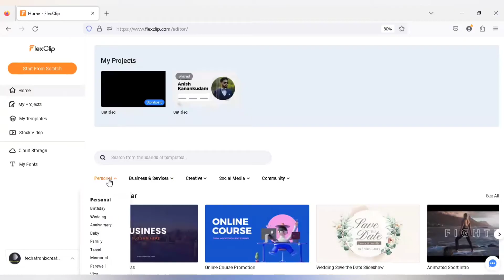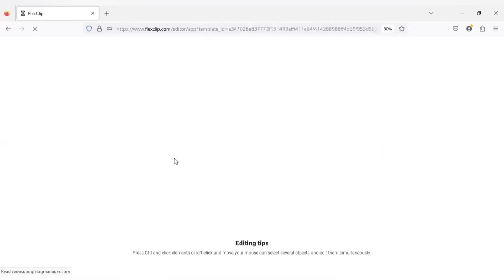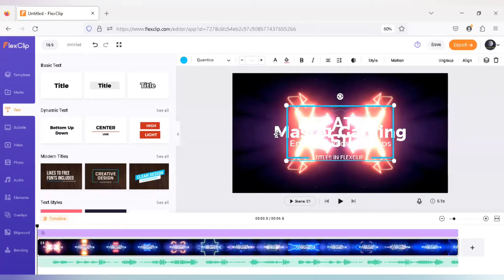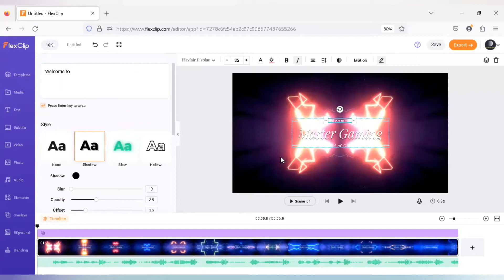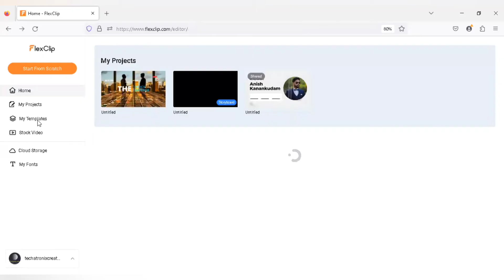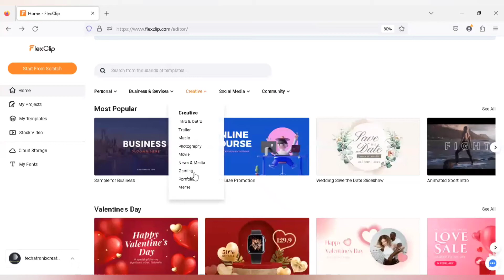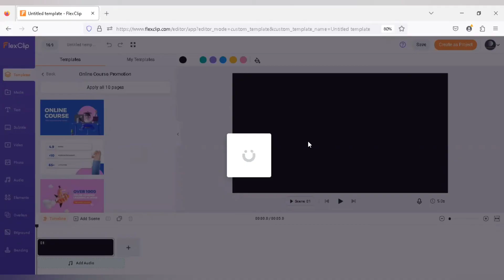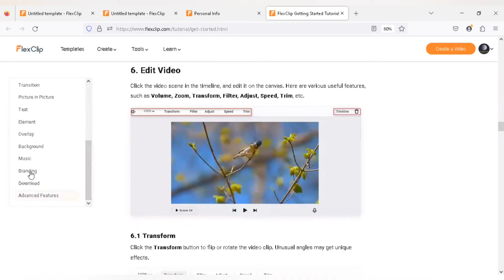Best Intro & Outro Maker Flexclip Video Editing | 100+ Intro Templates | 500+ Copyright Free Content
FlexClip is a powerful online video maker which can create videos easily and quickly even for beginners.

Key features:

* AI Auto subtitles

* Millions of Royalty-free Stock Media including photos, videos, and music.

* 4K+ exquisitely designed templates in diverse categories.

* Cloud-stored function for trans-devices editing, anywhere and anytime.

* Screen recorder, gif maker, and video compressor supported.